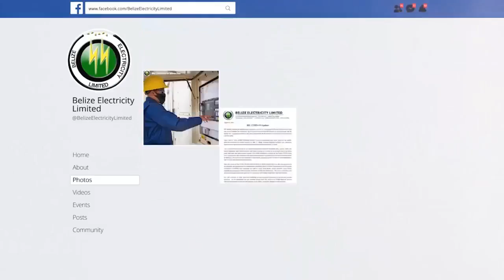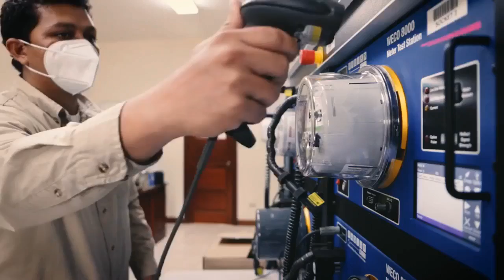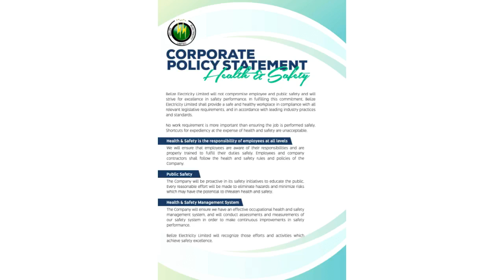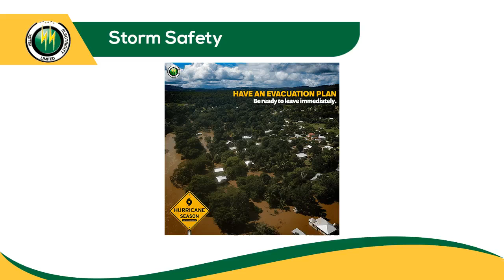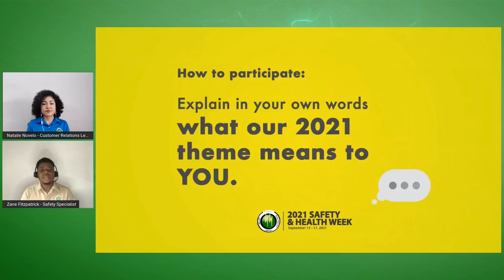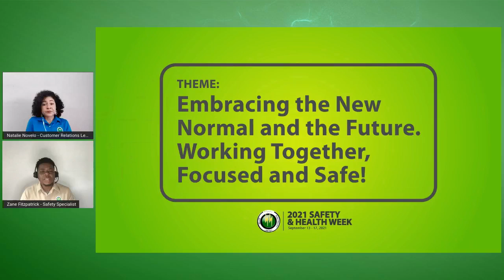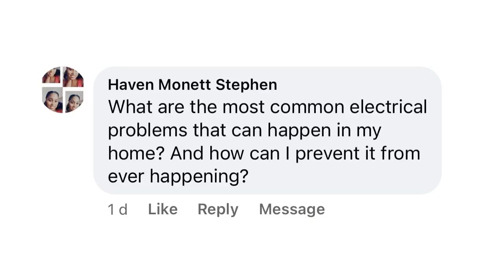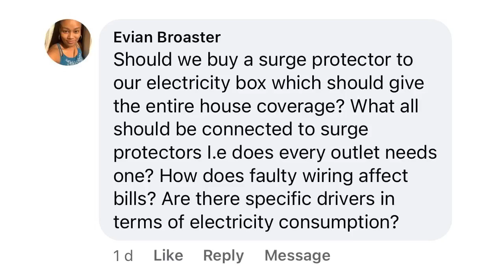The Watts & Whys of Energy - Health and Safety Week October 2021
On this episode of Watt's & Whys, we focus and BEL's Annual Health & Safety Week!  Join us and join the discussion!